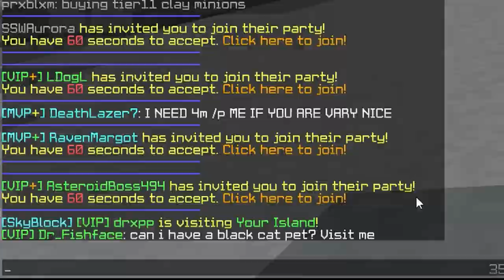How to make friends! (Hypixel Skyblock)